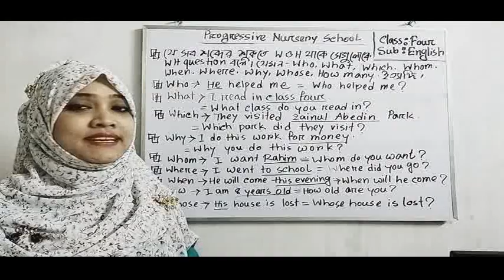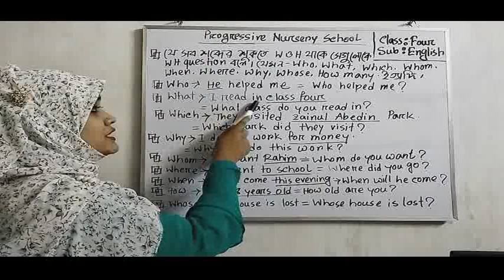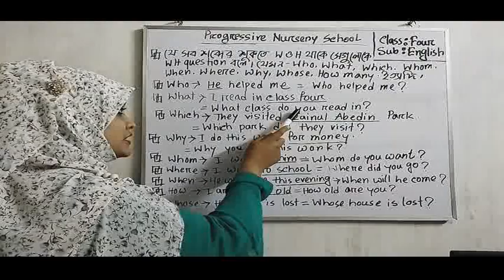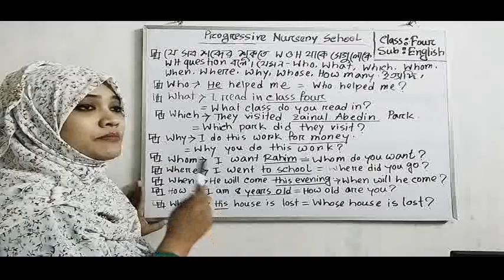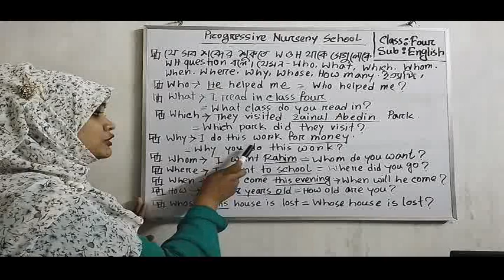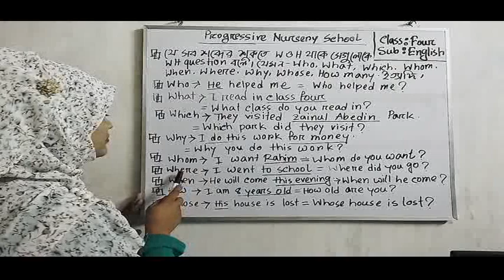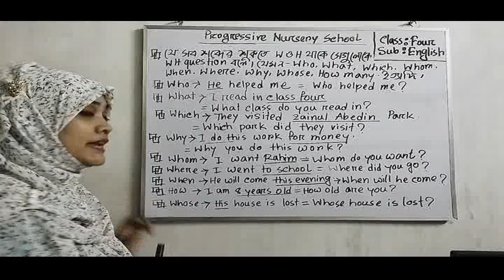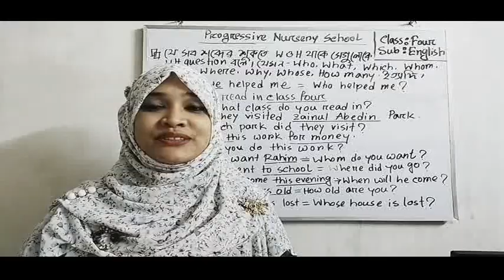ENGLISH - WH QUESTION